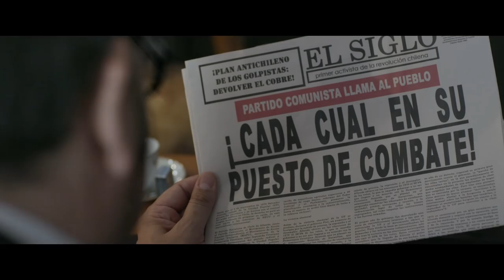TRAILER. Película "Allende en su laberinto" dirigida por Miguel Littín.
El 19 de marzo se estrena la esperada "Allende en su Laberinto"

- Protagonizada por Daniel Muñoz, y distribuida en todo el país por Market Chile, narra las últimas horas del ex Presidente.

"Allende en su Laberinto", la esperada película de Miguel Littin sobre Salvador Allende, se estrenará en cines de Chile el 19 de marzo.

Distribuida por Market Chile -compañía especializada en la difusión del cine nacional-, la cinta narra las últimas siete horas del ex Presidente Salvador Allende, junto a sus colaboradores más cercanos, al interior del Palacio de La Moneda, el 11 de septiembre del 1973.

Ahí vivirán momentos cargados de angustia, desesperación, solidaridad y amor. Emociones que se mezclan y se sobreponen a cada minuto. Es la cuenta regresiva hacia un desenlace que cambiará para siempre la historia de nuestro país.

"Allende cruza el umbral de la muerte para convertirse en un héroe", destaca el director.

En esta co-producción entre Chile y Venezuela, Allende es interpretado por el aclamado actor Daniel Muñoz, quien comparte créditos con Aline Kuppenhein, Horacio Videla, Juvel Vielma, Roque Valdero y Gustavo Camacho.

Littin, quien conoció muy bien al ex Presidente, se encargó también del guión y recreó la historia en locaciones de Venezuela, además del Palacio La Moneda.

MOMENTOS CONMOVEDORES

Musicalizada por una conmovedora e intensa banda sonora a cargo de Juan Cristóbal Meza, "Allende en su laberinto" posee momentos de alta carga emocional.

"Pagaré con mi vida la lealtad del pueblo", exclama Allende en una escena, cuando debe lidiar con el levantamiento de las Fuerzas Armadas. Impactante es también la recreación del bombardeo a La Moneda realizada por Littin y su equipo, quienes revivieron la tragedia en el lugar de los hechos.

"La presencia de Allende estaba viva, y eso se podía notar en las escaleras y pasillos, lo que le daba sentido a nuestra presencia", aseguró recientemente el cineasta. "Fue importante, sobre todo después de 40 años del Golpe. Además nos acompañaron sobrevivientes, lo que otorga un valor más fuerte".

***FICHA TECNICA ***

ESTRENO EN CHILE - 19 de Marzo 2015 -
Distribuye Market Chile

TITULO ORIGINAL: Allende en su laberinto.
AÑO: 2014
PAIS: Chile.
Género: Drama histórico.
DIRECTOR: Miguel Littín.
PROTAGONISTAS: Daniel Muñoz, Aline Kuppenhein, Roque Valdero, Horacio Videla.

SINOPSIS: “Allende en su Laberinto”, narra las últimas horas del ex Presidente Salvador Allende, junto a sus colaboradores más cercanos, al interior del Palacio de la Moneda, el 11 de septiembre del 1973. Angustia, desesperación, solidaridad, amor. Emociones que se mezclan y se sobreponen a cada minuto. La cuenta regresiva hacia un desenlace que cambiará para siempre la historia de nuestro país.